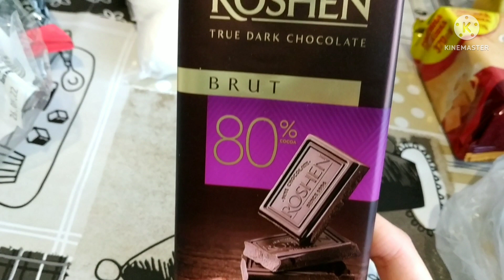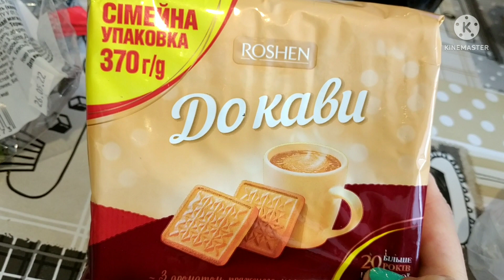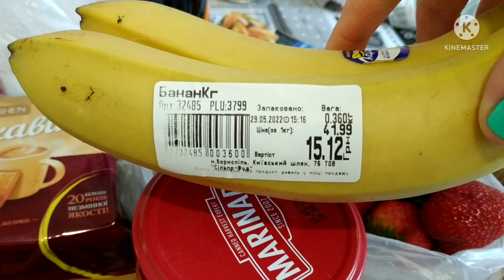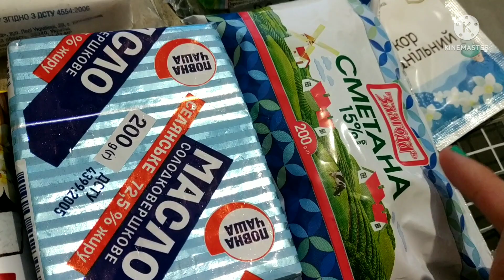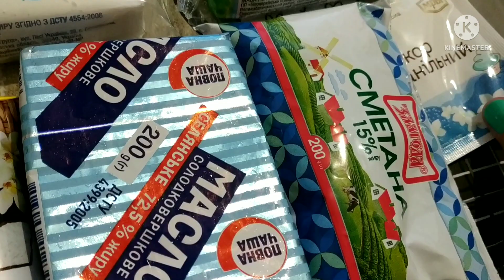АТБ ПОКУПКИ АКЦИИАТБ ЦЕНЫ ценынапродукты продуктыатб сильпо